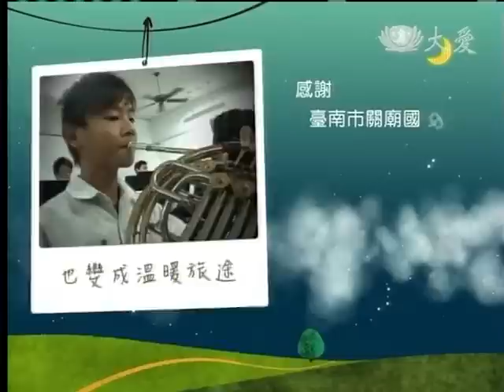20121211《地球的孩子》溫柔的詩篇